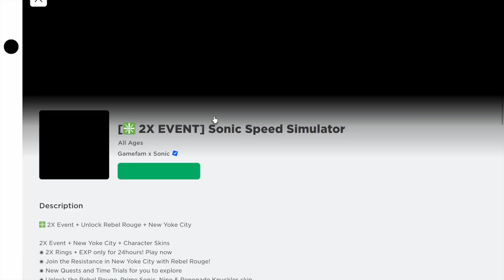Sonic Speed Simulator | Lily Gaming | Roblox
Today I play sonic speed simulator in Roblox!